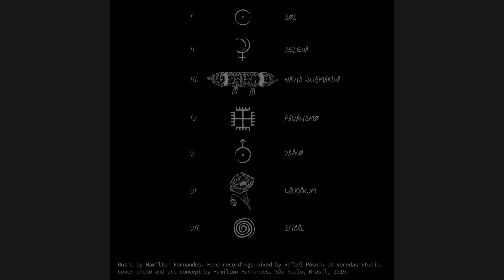For All The Dead Birds - Sol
Home recordings mixed (master) by Rafael Pósnik at Veredas Studio.
Cover photo and art concept by Hamilton Fernandes.
Motion design by Ricardo Faller.
São Paulo, Brasil, 2019.